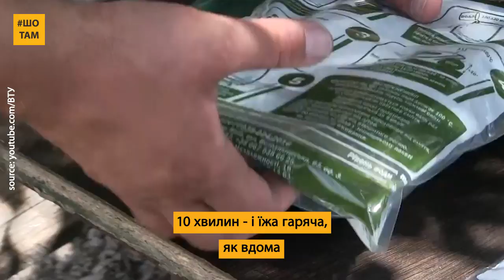Сухпайок для ЗСУ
У сухпайках українських військових на передовій уже не гримлять бляшанки, а страви гарячі й смачні. Навіть десерт є!